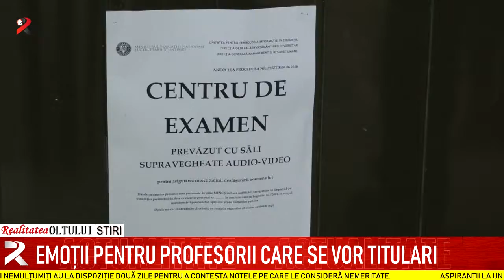Emoții pentru profesorii care se vor titulari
Aspiranții la un post de titular în învățământ vor susține mâine proba scrisă. 20% dintre cei cu dosarele validate la nivel județean vor să obțină unu post în învățământul preșcolar. Rezultatele pe care cei peste 500 de candidați le vor obține vor fi făcute publice pe 23 iulie. Cei nemulțumiți au la dispoziție două zile pentru a contesta notele pe care le consideră nemeritate.